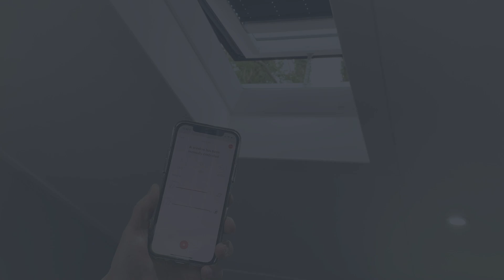Roof-lights and Velux options for your Garden Room, Summerhouse and more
Let the light flood in to your Bakers garden room with our comprehensive selection of roof light options.

From the latest app-run Velux curve with electric black out blinds to the a large classic lantern stile, and new modern Em-glass flat light,  you can add the perfect roof light for your situation.